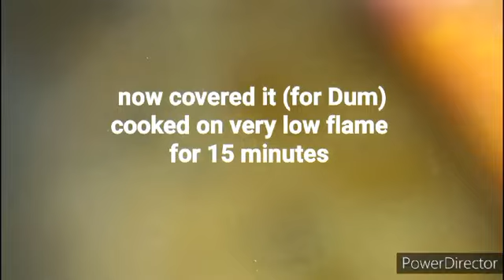Basmati Rice Chana Daal Pulao Recipe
Chana Daal Pulao Recipe
Basmati rice recipe
2 kg Basmati rice recipe
Basmati Pulao Recipe
How to cook Basmati rice
How to cook daal rice
Basmati Chana daal recipe
Dhaba style Chana Daal Pulao Recipe
Raita Recipe
Easy Raita recipe
Special Raita recipe
5 minutes Raita recipe
No fail Basmati rice recipe